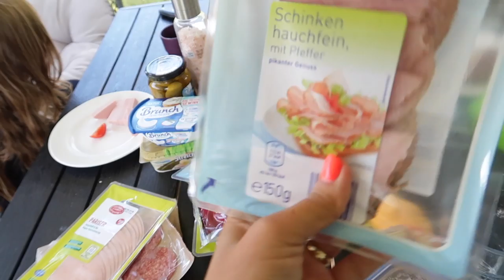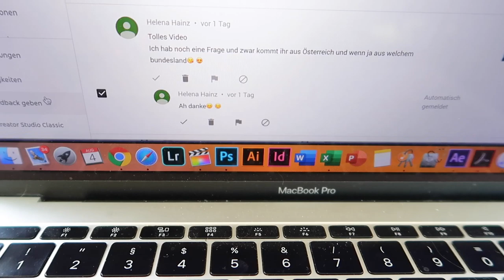AUSMISTEN | Baustellenbeginn steht vor der Tür | DIANA DIAMANTA